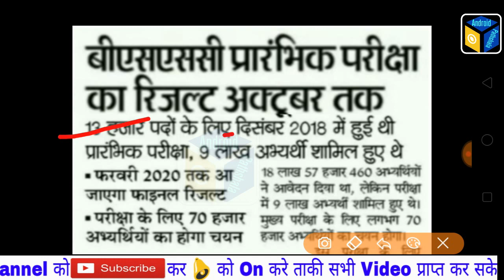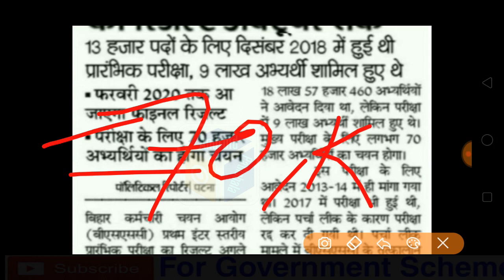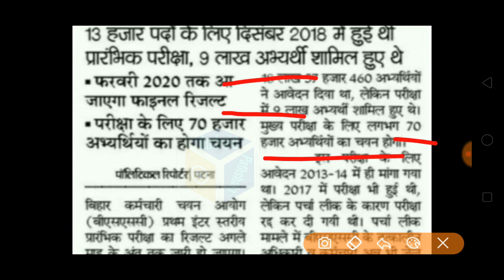BSSC Inter Level Result अक्टूबर मे, Mains Exam Date Confirm, फरवरी 2020 तक joining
bank vacancy 2019-20
10th pass vacancy, 8th pass vacancy